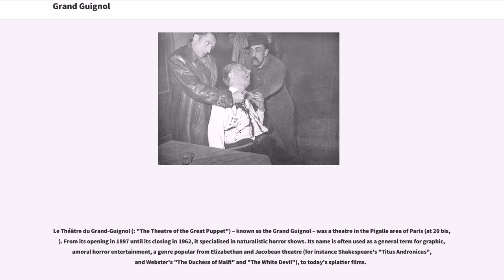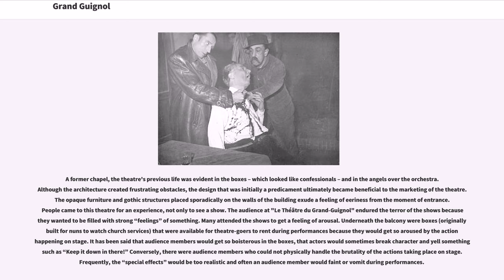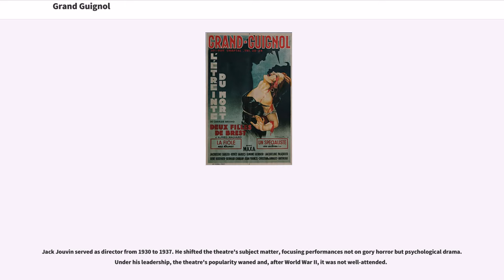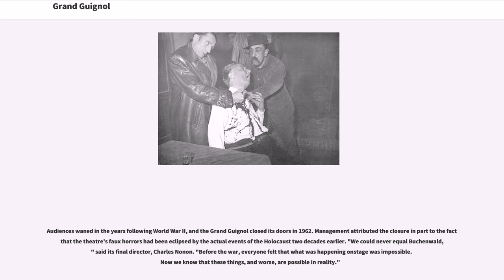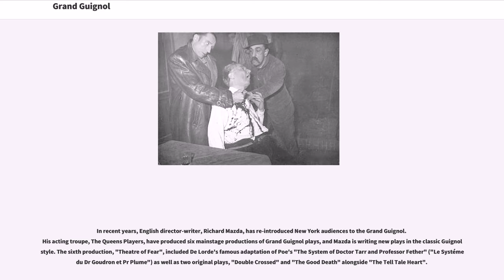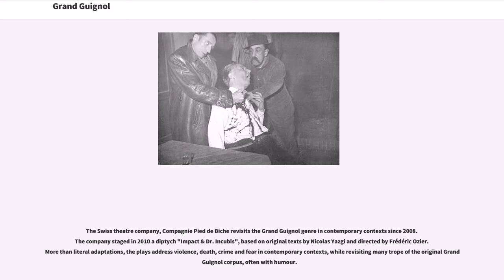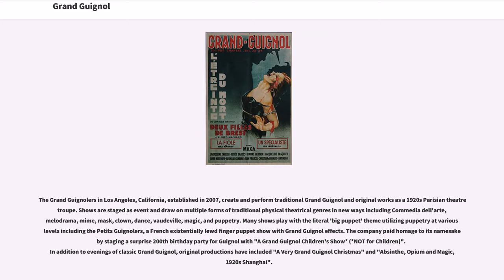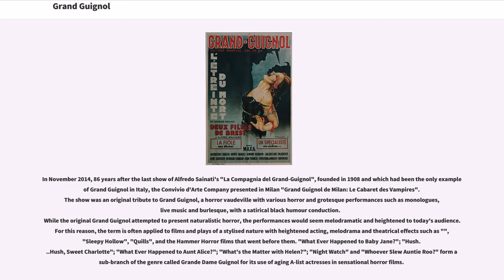Grand Guignol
Le Théâtre du Grand-Guignol (: "The Theatre of the Great Puppet") – known as the Grand Guignol – was a theatre in the Pigalle area of Paris (at 20 bis, ). From its opening in 1897 until its closing in 1962, it specialised in naturalistic horror shows. Its name is often used as a general term for graphic, amoral horror entertainment, a genre popular from Elizabethan and Jacobean theatre (for instance Shakespeare's "Titus Andronicus", and Webster's "The Duchess of Malfi" and "The White Devil"), to today's splatter films.

"Le Théâtre du Grand-Guignol" was founded in 1894 by Oscar Méténier, who planned it as a space for naturalist performance. With 293 seats, the venue was the smallest in Paris.

A former chapel, the theatre's previous life was evident in the boxes – which looked like confessionals – and in the angels over the orchestra. Although the architecture created frustrating obstacles, the design that was initially a predicament ultimately became beneficial to the marketing of the theatre. The opaque furniture and gothic structures placed sporadically on the walls of the building exude a feeling of eeriness from the moment of entrance. People came to this theatre for an experience, not only to see a show. The audience at "Le Théâtre du Grand-Guignol" endured the terror of the shows because they wanted to be filled with strong “feelings” of something. Many attended the shows to get a feeling of arousal. Underneath the balcony were boxes (originally built for nuns to watch church services) that were available for theatre-goers to rent during performances because they would get so aroused by the action happening on stage. It has been said that audience m...